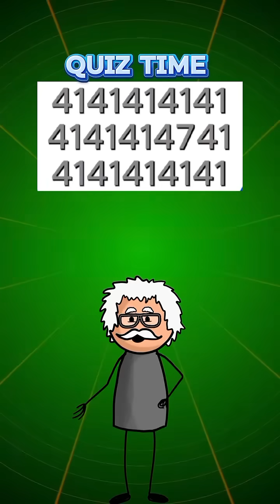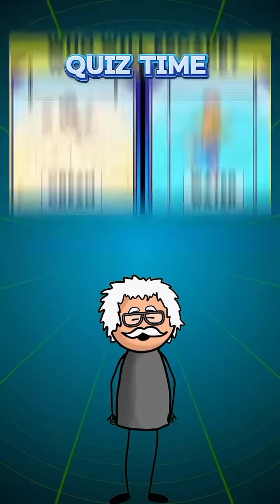Riddle quiz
5 Most important Biology Quiz

About this video:

Ultimate Science Quiz: Test Your Knowledge with These 5 Crucial Questions!Are you ready to challenge your science smarts? In this exciting video, we dive into the 5 most important science quiz questions that every curious mind should know! From the mysteries of the universe to the wonders of life on Earth, these questions cover key concepts in physics, biology, chemistry, and more. Perfect for students, science enthusiasts, or anyone looking to brush up on their general knowledge!

🔬 What’s Inside?

Question 1: A fundamental principle that governs the cosmos.

Question 2: A game-changer in understanding life’s building blocks.

Question 3: A chemical reaction that powers our world.

Question 4: A force that shapes our planet’s future.

Question 5: A discovery that redefined modern science.

Each question is carefully crafted to spark curiosity and test your understanding of core scientific ideas. Don’t worry if you’re stumped—detailed explanations follow each answer to help you learn and grow! Whether you're prepping for a science test, hosting a trivia night, or just love learning, this quiz is for you.🎯 Why Watch?Engaging, interactive format to keep you hooked.Clear explanations to deepen your science knowledge.Fun for all ages and skill levels!📚 Call to Action: Think you’ve got what it takes? Pause the video, grab a pen, and jot down your answers before we reveal them! Share your score in the comments and challenge your friends to beat it.